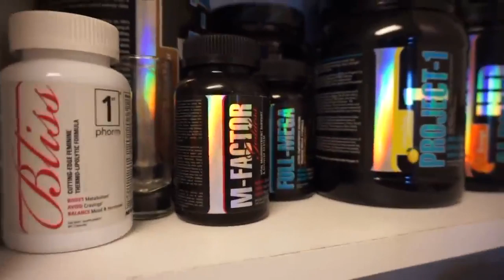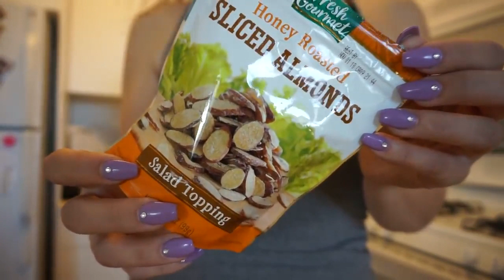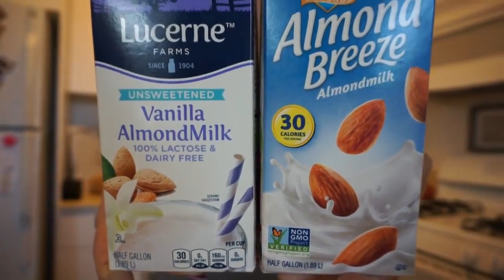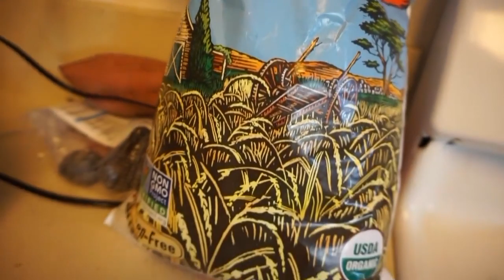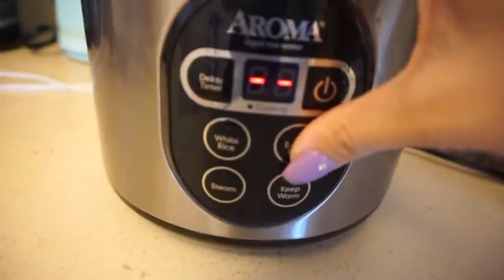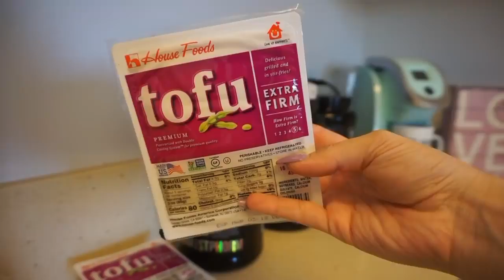MEAL PREP FOR MAXIMUM WEIGHT LOSS BUDGET FRIENDLY UNDER $25 WHOLE WEEK OF MEALS